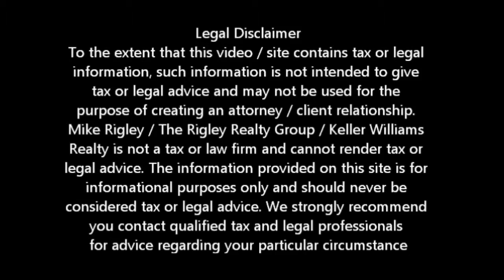Short Sale Or Stay? Yuba City Short Sale Agent and Default Advocate Mike Rigley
Should I Stay or Short Sale? Yuba City Short Sale Information

Should I Stay or Short Sale? Looking for Yuba City short sale information? You have come to the right place. Mike Rigley Certified Default Advocate, Distressed Property Expert and your short sale specialist here thank you for joining us.

Lots of talk these days about Yuba City Home prices going up. In Yuba City County alone prices went up 22% from January 2012 to January 2013. That increase allowed a number of families to sell and avoid a Yuba City Short Sale. But can we expect further gains like these?

The experts are telling us no. Average appreciation is 3-5% a year. Even if you include the run up and crash of 2000 through 2012, average appreciation was still only 3%.

So should you Short Sale or wait it out? Obviously that is a decision only you can make however the fact remains that the Debt Forgiveness Act of 2007 does expire at the end of 2013 and no one is expecting it to be extended again. If you are foreclosed on or Short Sale after that date you may owe income taxes on the forgiven debt.
 Chances of seeing another 20% price increase in Yuba City home prices is remote. There are nearly 25,000 homeowners in the greater Yuba City Region that are seriously delinquent meaning they are 91 or more days late on their payments.

The cure rate as defined as the number of households expected to become current or modify is 5% giving us over 23,000 homes that will become either foreclosures or Short Sales keeping appreciation closer to historic levels of 3-5%. This represents a nearly 2 year supply of homes for this region.

 Should you stay or short sale? While a very personal decision, if you are more than 25% upside down in your home you will have 10 or more years at average appreciation to get back to even. Short Sale would seem the smarter thing to do.

Is a Yuba City Short Sale Right for Me?

Give me a call and let's find out. We also offer a short sale lease back program for those who qualify allowing you to short sale and stay in your home.